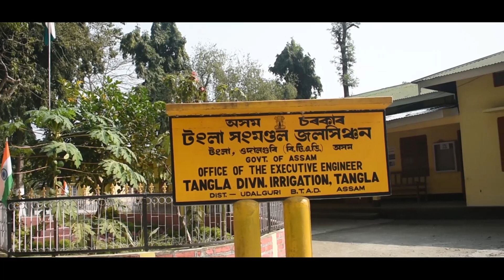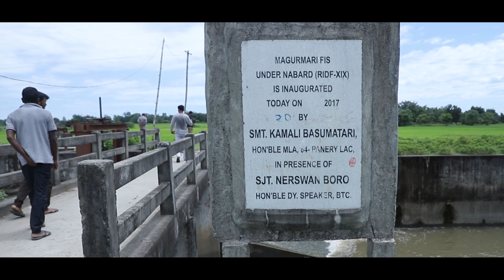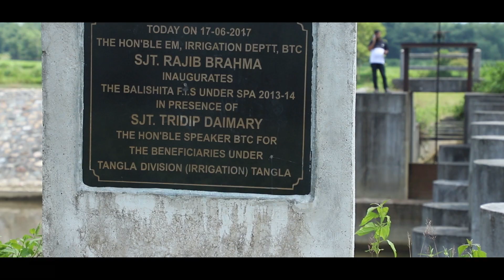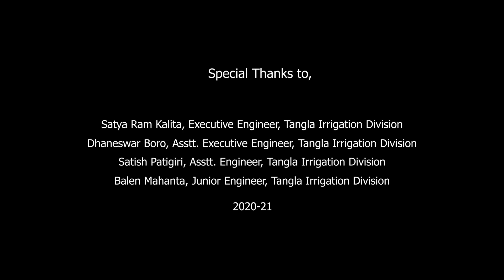Tangla Irrigation Division(A development story)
A documentary video on development of Tangla Irrigation Division, Tangla,Udalguri, Assam